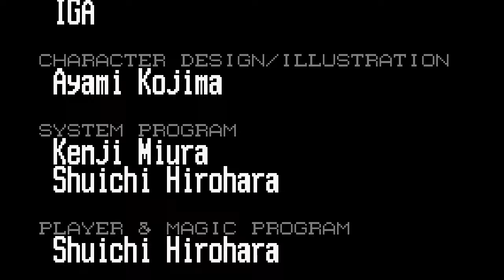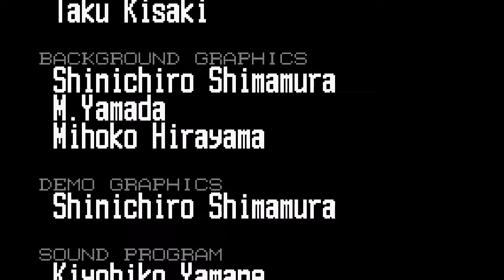Castlevania Harmony of Dissonance (Gameplay en Español, GameBoy Advance) Capitulo 10 Final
Ambientado 50 años después de los sucesos de Castlevania II: Simon´s Quest, en Harmony of Dissonance asumimos el papel de Juste Belmont, nieto de Simon, que deberá hacer uso de su látigo mágico una vez mas para luchar contra cientos de criaturas del infierno y rescatar a su amigo Maxim de las garras del vampiro Drácula. Tendremos que explorar todos los rincones del castillo y descubrir todos los secretos que se esconden en Castlevania para que nuestra cruzada llegue a buen puerto.